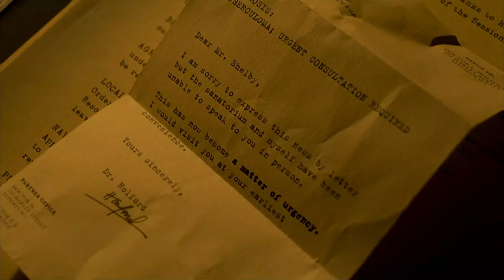Tommy finds out about his Brain Tumor | Season 6 | Peaky Blinders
From the Series - Peaky Blinders

Our channel is about the short edits and clips of web series and movies.
We try our best to make videos for you and we will keep going.